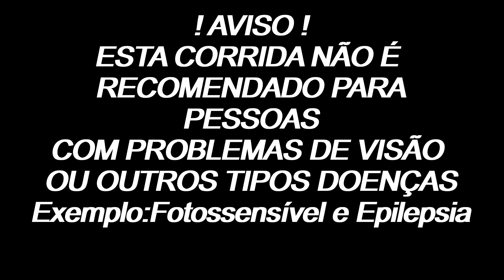GTA V: Nova Corrida!!! "Futuristic Racing Extreme" Espero que Gostem!!!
GTA V: Nova Corrida "Futuristic Racing Extreme"
Espero que gostem
Partilhem
Subscrevam
Até Breve

00:00 -AVISO
00:22 -Intro
00:33 -LINK NO COMENTÁRIO Afixado
00:44 -Corrida
07:51 -Recomendações

PSN
MisterWolfe496
SirWolfe496

Jogo
Link da PSN;